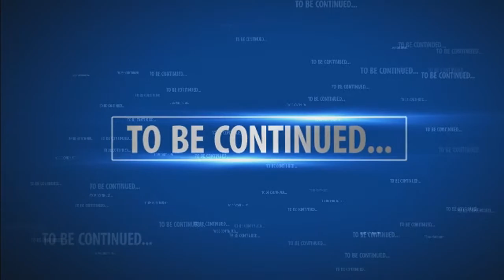Switchbox: Earthbound Ep6: Milking Butterflies